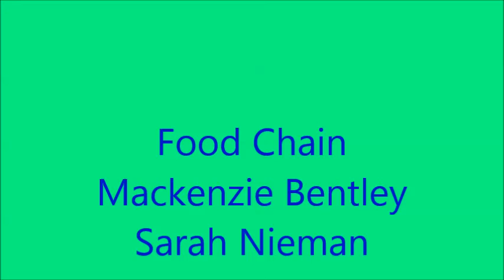Sarah Nieman and Mackenzie Bentley 11th